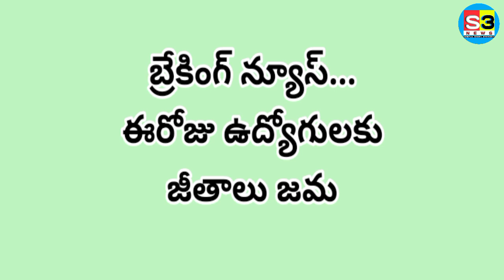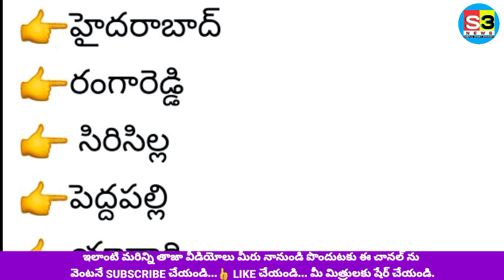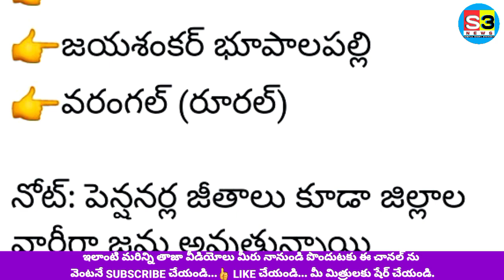ఈరోజు ఉద్యోగులకు జీతాలు జమ అయిన వివిధ జిల్లాలు l S3 News NSREDDYNew Trends l ఉద్యోగుల జీతాలు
ఉద్యోగులకు పెన్షనర్లకు ఈరోజు జీతాలు జమ అయిన వివిధ జిల్లాలు